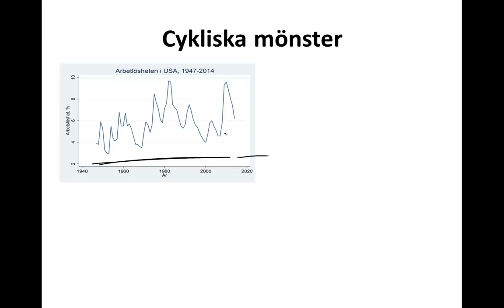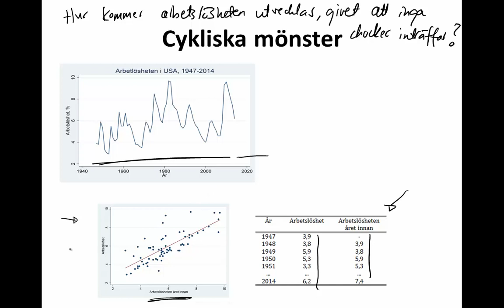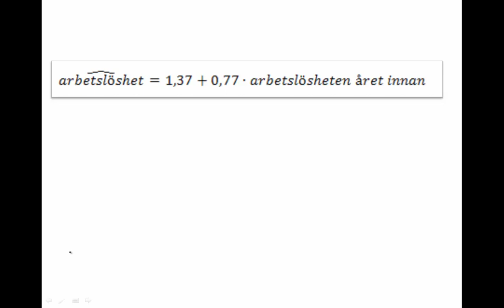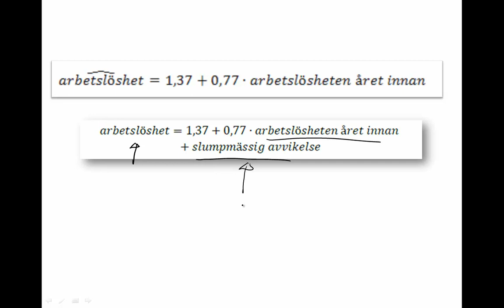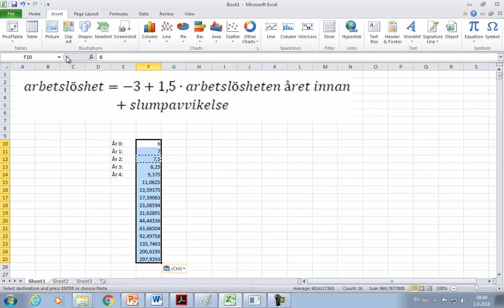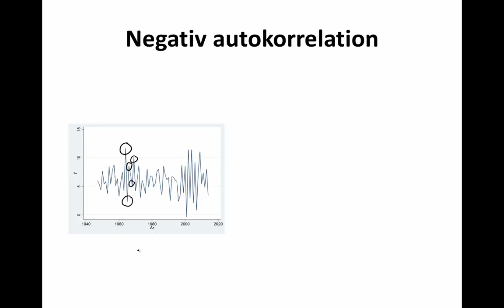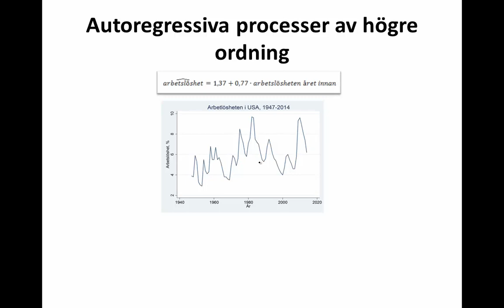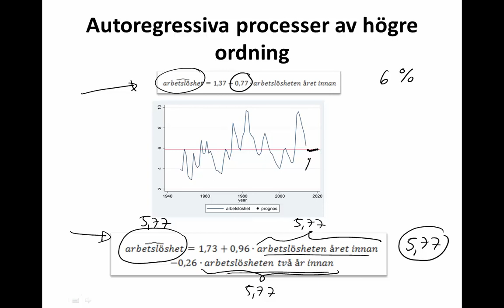7.3 ATT BESKRIVA CYKLISKA MÖNSTER: AUTOREGRESSIVA PROCESSER [7 Att beskriva tidsseriedata]